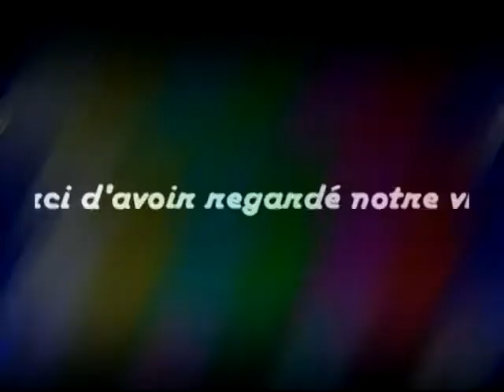MrEmiXaM - parkour dans lyon autour de la Part Dieu